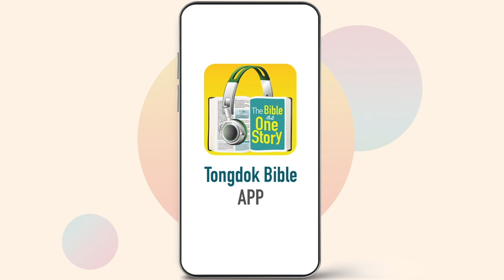Tongdok Bible | Day 130 | Job 1-3 | A righteous man’s suffering | Dr.Byoungho Zoh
A righteous man’s suffering
Even when Job had lost everything due to Satan's test, Job trusted God who permitted his suffering.